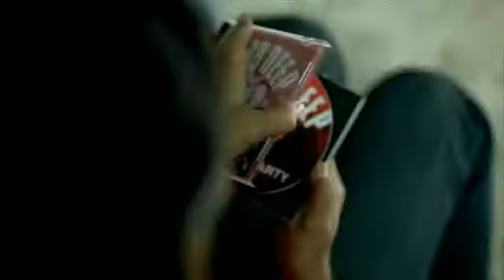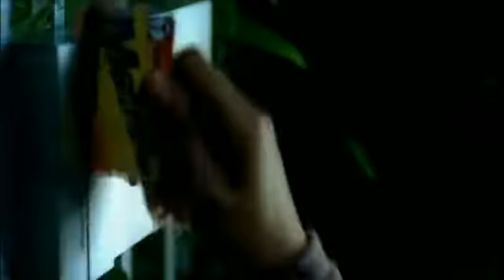Mobb Deep & 50 Cent & Nate Dogg Have A Party -uncensored